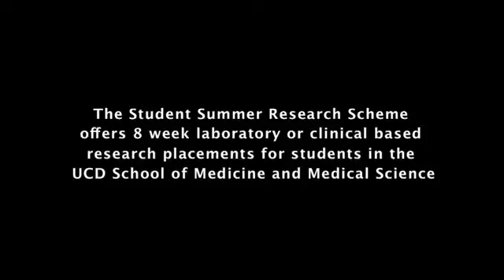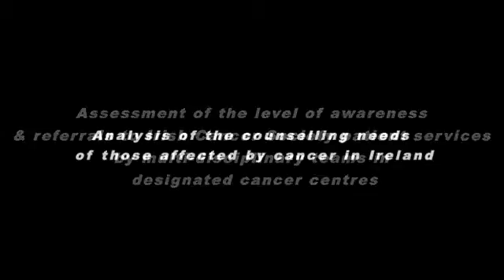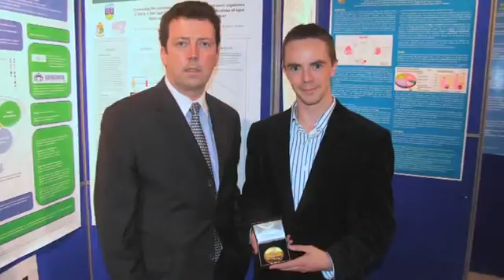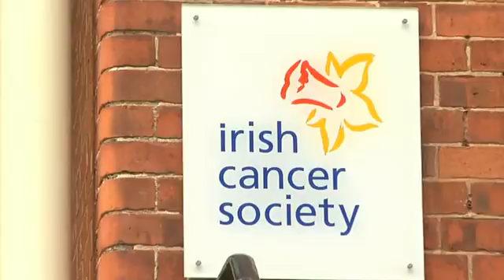UCD Medicine Undergraduates.flv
UCD Medicine courses
The Student Summer Research Scheme offers 8 week laboratory or clinical based research placements for students in the UCD School of Medicine and Medical Science.